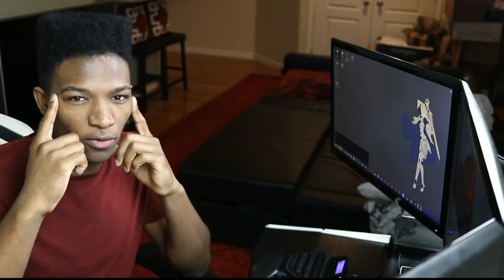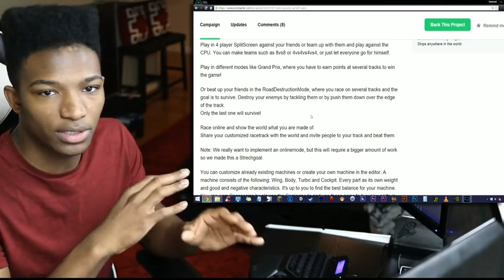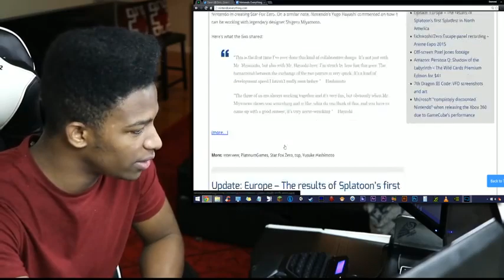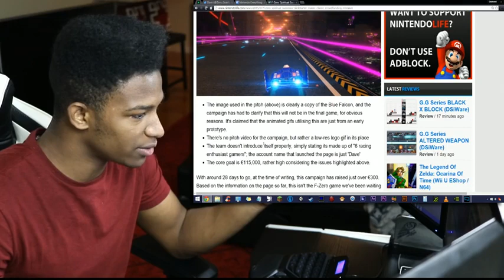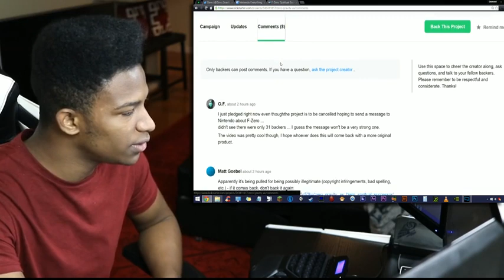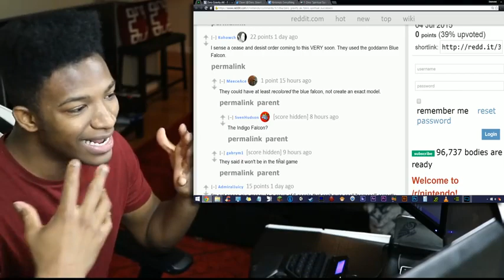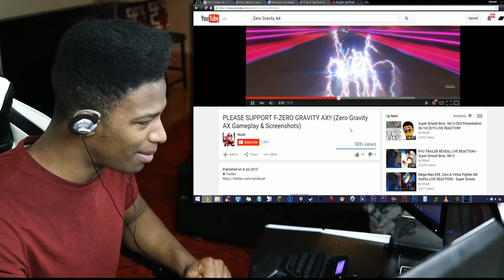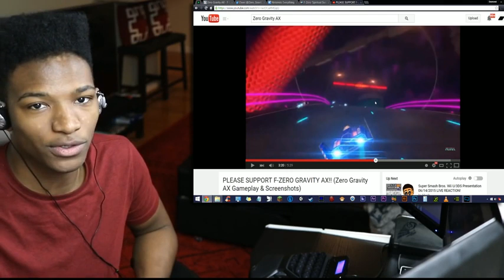F-Zero Gets a Fan Made Kickstarter Game!... Only to Have it Shutdown Hours Later. What Happened?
Original Description: WATCH THE WHOLE VIDEO, the information is a bit blurry, but by the end of this video I got all my facts in order, and I watched the kickstarter video, so stick around.